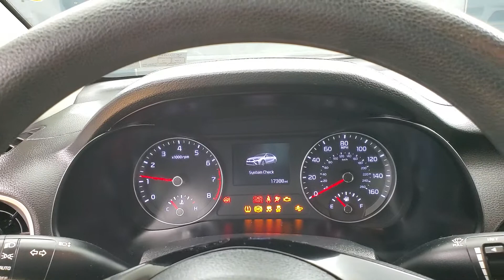2019 Kia Forte LXS MEDIA SCREEN BACK-UP CAMERA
Stock #:030483
ONE OWNER, 2 KEYS, BACK-UP CAMERA, BLUETOOTH CONNECTION, CLIMATE CONTROL, FOG LAMPS, USB, 118-POINT INSPECTION PROCESS.

Awards:
  * 2019 KBB.com 10 Best Sedans Under $30,000